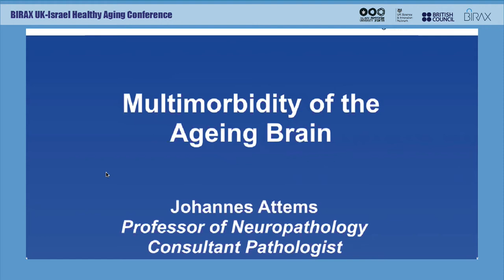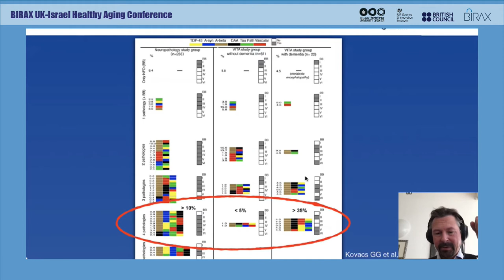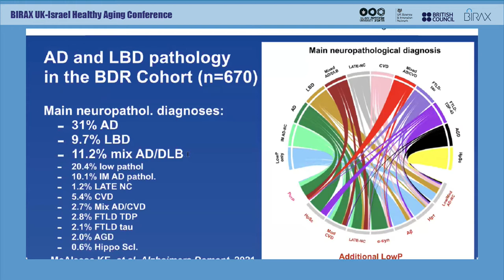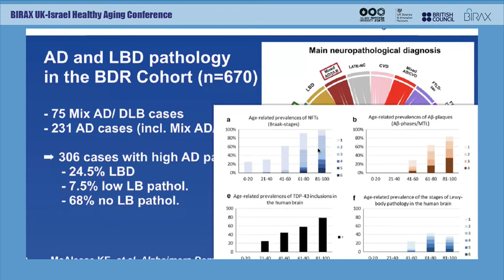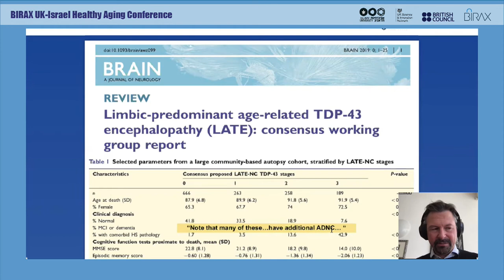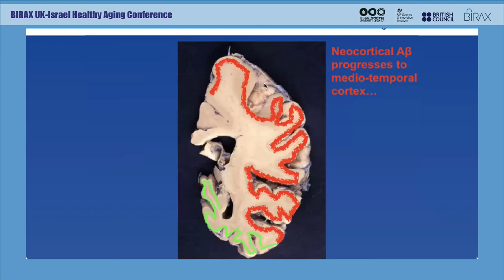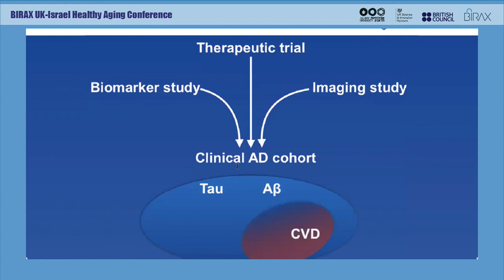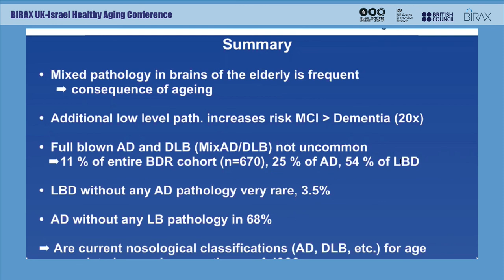Age-Associated Diseases I-Johannes Attems (Newcastle University)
Session 1
Chair: Richard Siow (KCL)
Johannes Attems (Newcastle University) -
Multimorbidity of the ageing brain